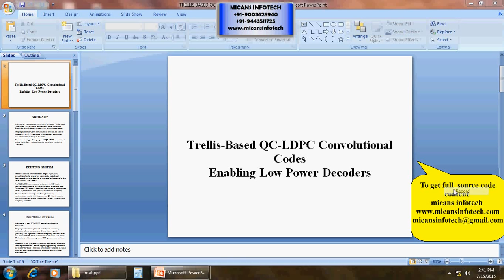Trellis-Based QC-LDPC Convolutional Codes Enabling Low Power Decoders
Trellis-Based QC-LDPC Convolutional Codes Enabling Low Power Decoders-IEEE PROJECT 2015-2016

COMPANY PROJECTS,
INTERNSHIP TRAINING,
MECHANICAL PROJECTS,
ANSYS PROJECTS,
CAD PROJECTS,
CAE PROJECTS,
DESIGN PROJECTS,
CIVIL PROJECTS,
IEEE PROJECTS,
IEEE PROJECTS IN PONDY,
IEEE PROJECTS,
EMBEDDED PROJECTS,
ECE PROJECTS PONDICHERRY,
DIPLOMA PROJECTS,
FABRICATION PROJECTS,
IEEEPROJECTSINPONDICHERRY,
PROJECTDEVELOPMENTCENTRE